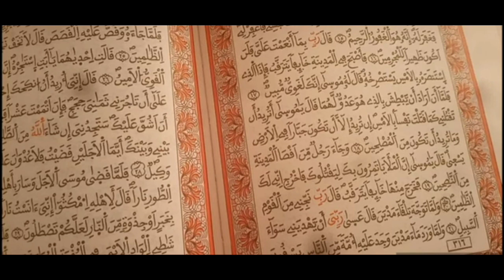سورة مباركة و قوية لكل من يريد جلب الرزق و تيسير الأمور